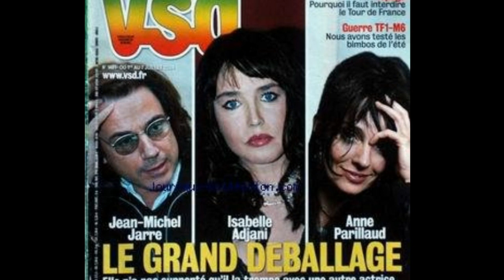Isabelle Adjani trompée par Jean-Michel Jarre avec Anne Parillaud : une blessure impardonnable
Elle pensait vivre un bonheur sans nuage dans les bras de Jean-Michel Jarre jusqu'au jour où elle a découvert qu'il la trompait avec une autre. Sidérée par le chagrin, Isabelle Adjani révèle ce que lui a fait vivre Jean-Michel Jarre juste avant leur rupture